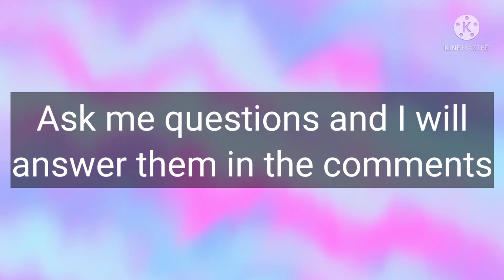Ask me questions and I will answer them in the comments!